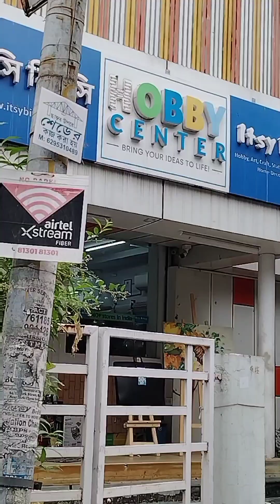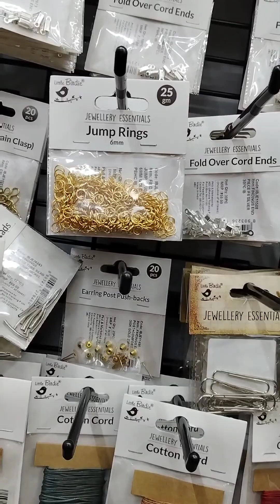clg exibition er ager prostuti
Welcome to our buzzing vlog channel! Join us as we explore the world of bees and share our beekeeping adventures. From hive inspections to honey extractions, we'll take you along for the ride.